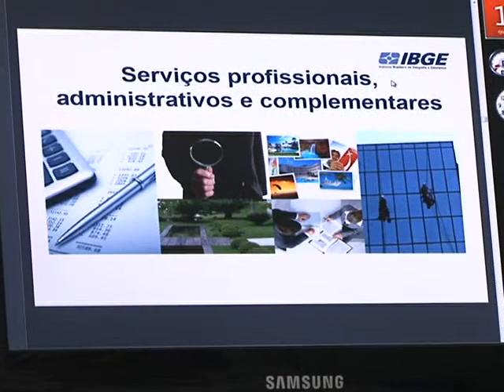Serviço de salão de beleza é o que mais cresce no terceiro setor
Dados do IBGE apontam que há um crescimento considerável do terceiro setor no Brasil, e no Piauí não é diferente, com destaque para os serviços de salão de beleza. Confira na reportagem de Thiago Moraes, imagens de Ribamar Borges, sonoras com Teresa Gomes e Pedro Soares, para o Bom Dia Assembleia.